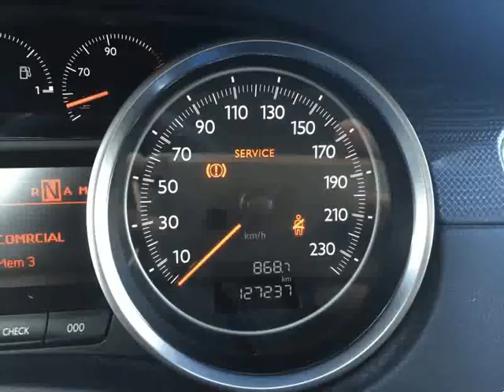Peugeot 508 1.6 e-HDI Allure 2-Tronic para Venda em VB Automoveis . (Ref: 407640)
Peugeot 508 1.6 e-HDI Allure 2-Tronic para Venda em VB Automoveis . (Ref: 407640) do ano 2013 com 127200 Kms.O VB Automóveis, possui uma vasta gama de viaturas, apostando sempre nos melhores e mais credenciados veículos do mercado. Fazemos uma escolha criteriosa das viaturas que vendemos, seguindo uma filosofia de qualidade. Acreditamos que cada cliente é um caso específico, por isso, apresentamos uma solução adequada às exigências e necessidades de cada um. Oferecemos hoje em dia um serviço completo e eficaz, pois além da venda de viaturas com garantia prestamos assistência, e temos à sua disposição as melhores condições de financiamento. Garantia 1 de ano incluída no preço. .Todos os dados e disponibilidade carecem de confirmação junto do vendedor.